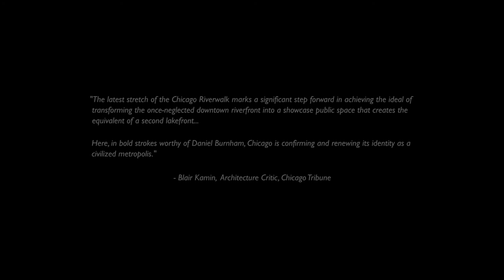The Chicago Riverwalk | Sasaki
In 2012, Sasaki led a team comprised of Ross Barney Architects, Alfred Benesch Engineers, and Jacobs/Ryan Associates in creating a vision for six blocks along the Chicago River. Building off earlier studies and tying into a previous stretch of the Riverwalk, the team envisioned a pedestrian connection below the hectic city above, bringing people down to the water’s edge to experience a moment of respite and wonderment. The project was completed in 2016.

For more information on Sasaki's design of the Chicago Riverwalk,

To learn more about Sasaki's work and unique approach to design, visit our